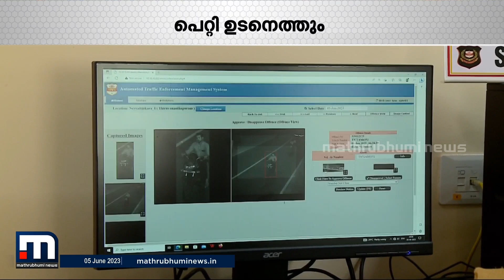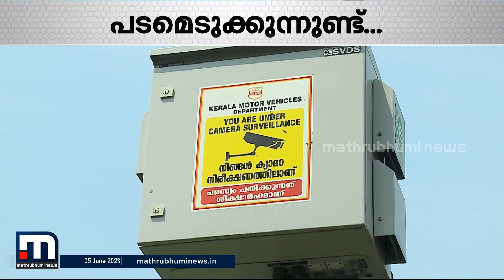'ആദ്യദിനം തന്നെ 25,000ലധികം നിയമലംഘനങ്ങള്‍ക്ക് പിഴ ഈടാക്കാനുള്ള നടപടികൾ' | AI Camera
AI ക്യാമറകൾ മിഴി തുറന്ന് ആദ്യദിനം തന്നെ 25,000ലധികം നിയമലംഘനങ്ങള്‍ക്ക് പിഴ ഈടാക്കാനുള്ള നടപടികളാരംഭിച്ചു. ഇതിൽ ഒരു വാഹനമെങ്കിലും VIPയുടേത് ഉണ്ടാകുമോ, എന്നാണ് ജനങ്ങൾ ചോദിക്കുന്നത്.

Happy viewing!